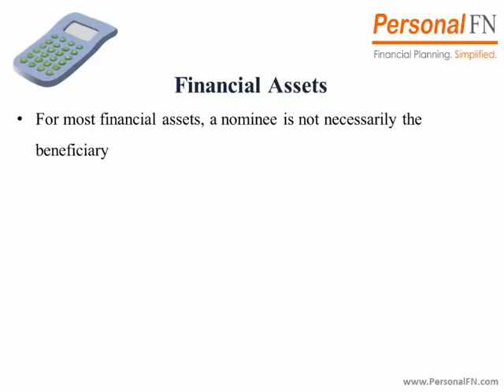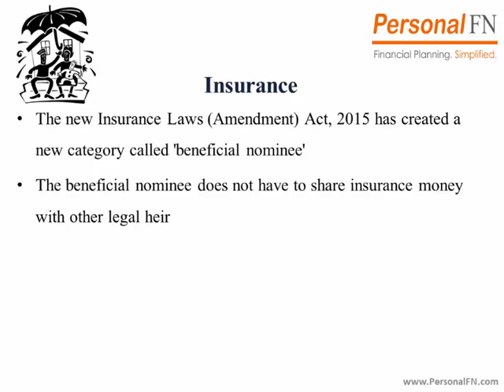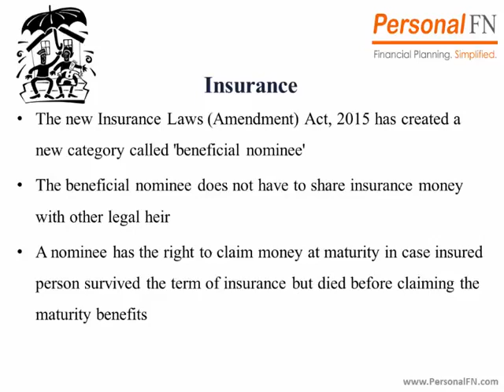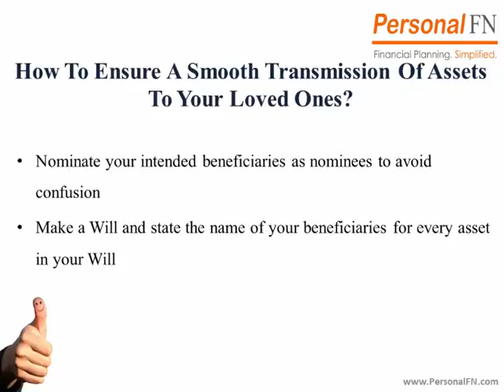Can Your Nominee Be The Beneficiary Of Your Assets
A nominee is the trustee of your assets and not necessarily your legal heir. PersonalFN debunks certain myths about nomination.